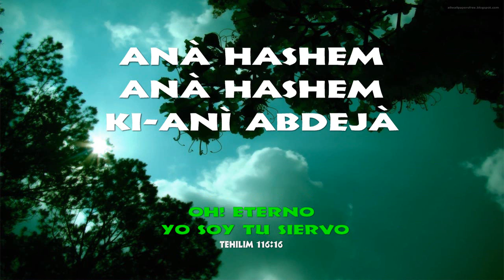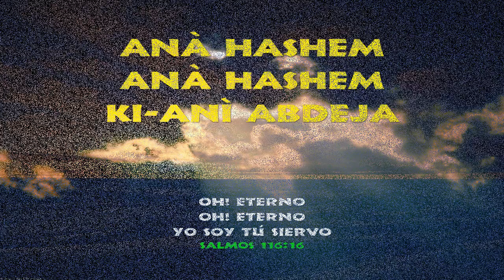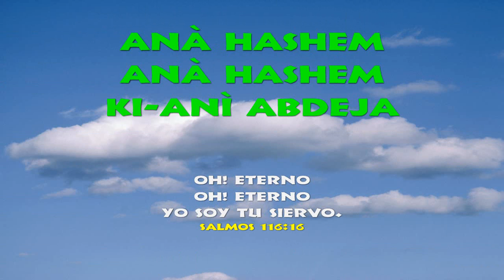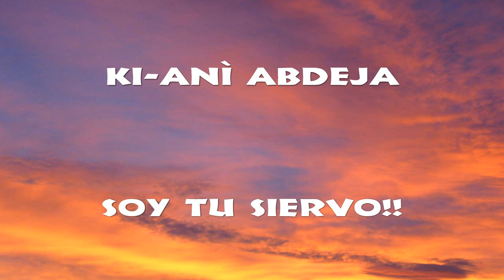Ana HaShem. Transliterado/Español. Salmo 116: 16